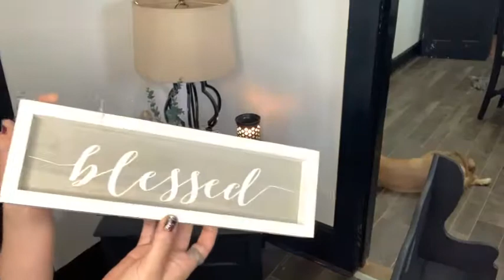CLEAN WITH BRANDY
hey y'all i hope you enjoy this video titled clean with brandy. this is my usual clean with me with a bonus look at the fire place update we are doing.